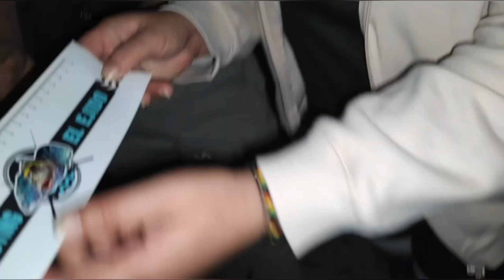surfcasting jornada en busca del bicho gordo XXL🔥 2 años con el canal 🔥